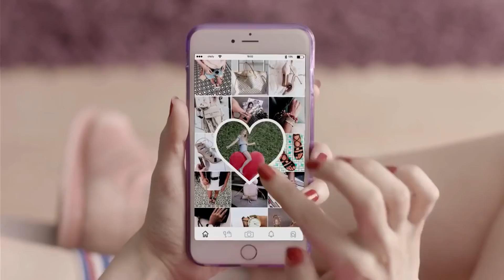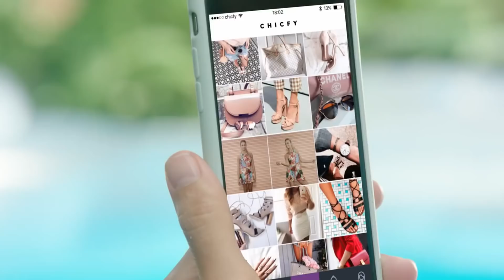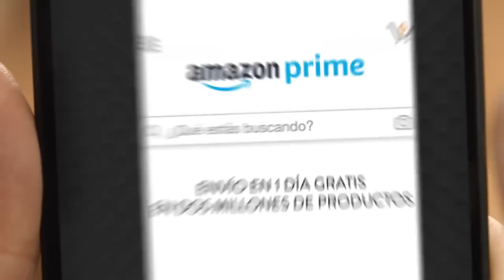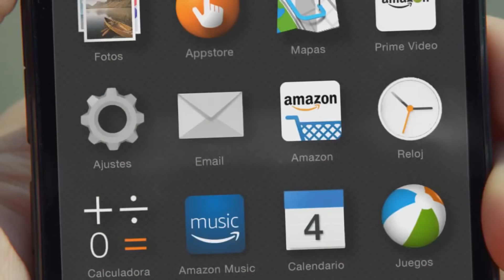TOP 10 ANUNCIOS MAS VISTOS 2017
😊🎁🎁👉ECHO DOT en AMAZON
😊🎁🎁👉 FIRE TV
😊🎁🎁👉ECHO SHOW
😊🎁🎁👉 Redmi Note 8
😊🎁🎁👉ECHO DOT